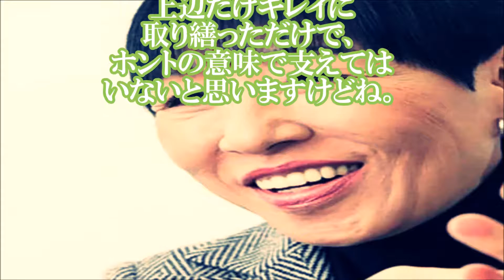【超絶悲痛】和田アキ子の高島礼子に対する○○な発言に批判殺到！…何様何だこの人…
これは、本当にお前が言うなと言う感じですよね…高島礼子さんはちゃんとしているのに…

【超絶悲痛】長澤まさみが第二の藤原紀香に！その未来が不安視されているとか…

【闇深】岩本乃蒼アナの福士蒼汰への妄想発言に「キモイ」の声多数…女に嫌われるタイプですわ…

【腹黒】黒木瞳はガチでヤバイ女だった…義理人情がなく業界内での評価も急落中…

【闇深】坂上忍の裏の顔…約2年で31人も降板した「バイキング」の恐るべき実態…